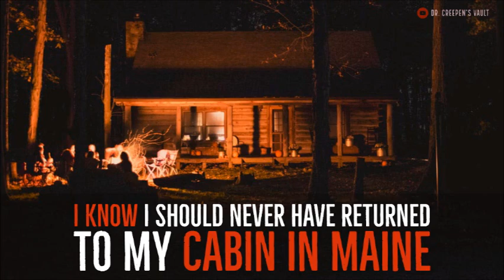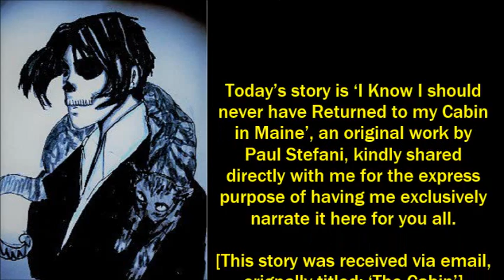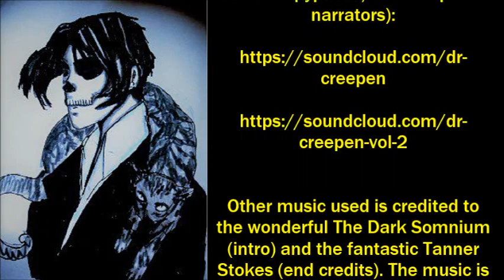''I Know I should Never have Returned to my Cabin in Maine'' | EXCLUSIVE STORY FROM CREEPEN'S VAULT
Today’s story is ‘I Know I should never have Returned to my Cabin in Maine’, an original work by Paul Stefani, kindly shared directly with me for the express purpose of having me exclusively narrate it here for you all.

[This story was received via email, orignally titled: ‘The Cabin’]